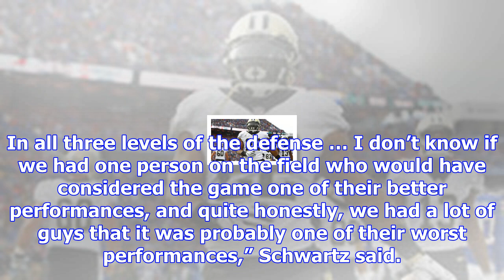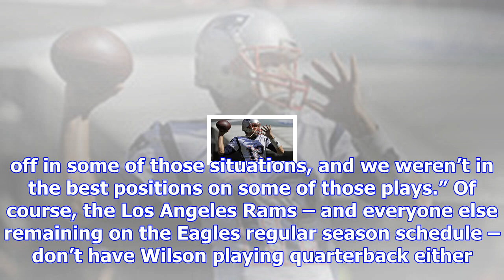Eagles defensive coordinator jim schwartz looking for rebound